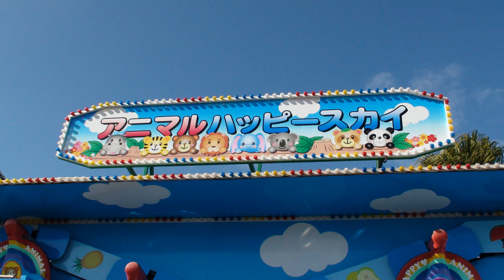【和歌山マリーナシティ：ポルトヨーロッパ】アニマルハッピースカイに乗るあい❤ゆったりしたアトラクションwww